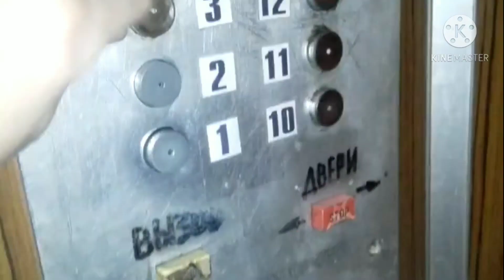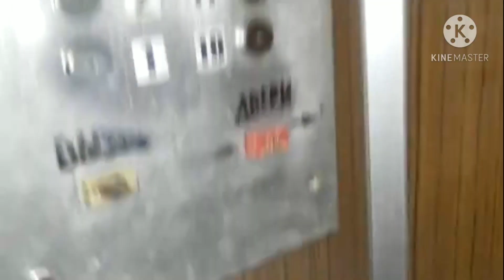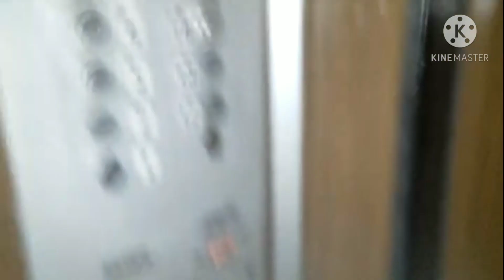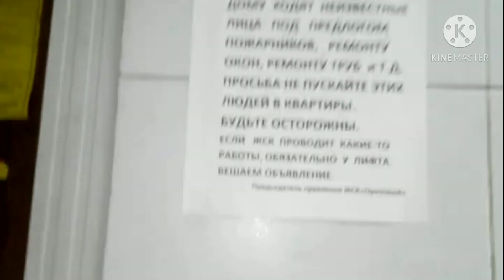(Перезалив) Лифты КМЗ 1986 г.в., V=1 м/с, г/п 500, 320 кг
Автор видео: Даниил.
Город Москва, Улица Воронежская, дом 3, подъезд 1.
Видео перезалито в связи с тем, что оно изначально было перевёрнутое.